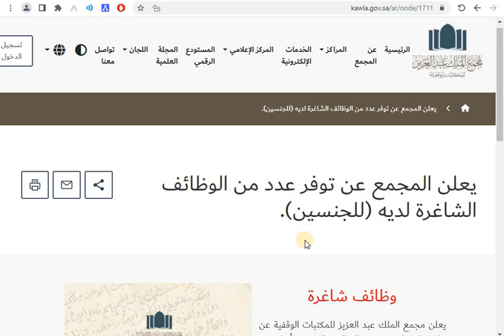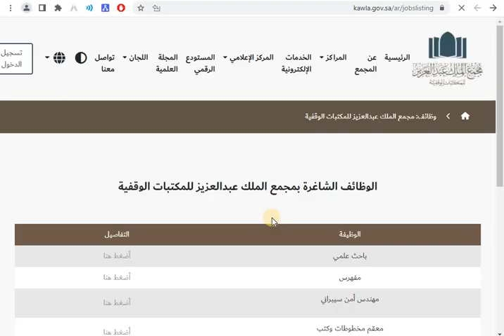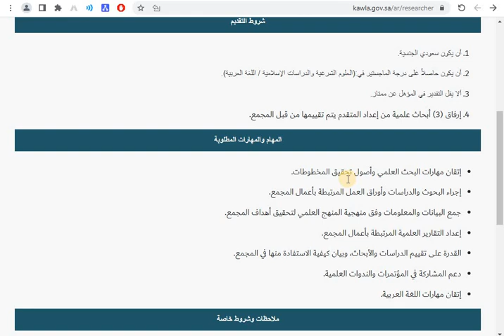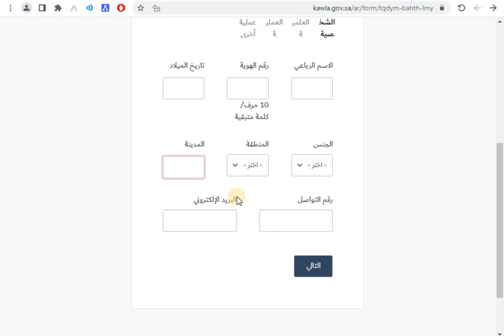طريقة التقديم في مجمع الملك عبدالعزيز للمكتبات الوقفية وظائف حكومية